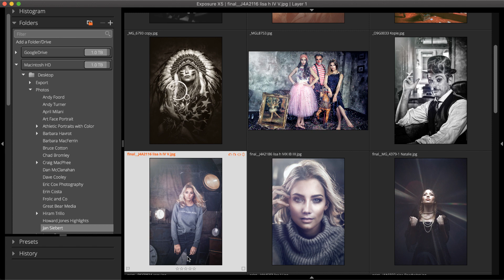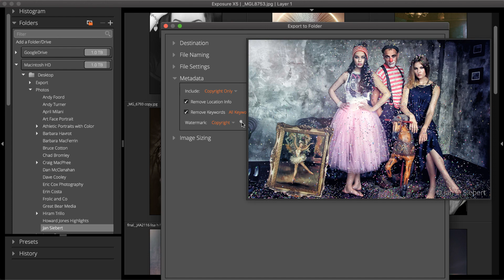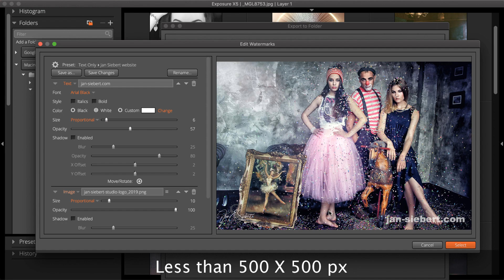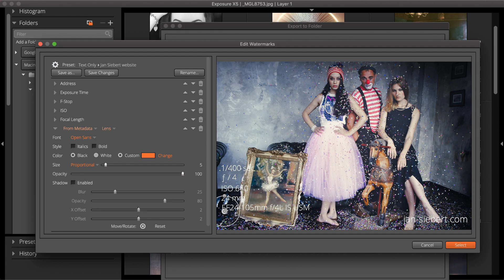Exposure Editing - Watermarks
Exposure makes applying watermarks to images simple. You can flexibly add watermarks with text, images, and even include image metadata. We demonstrate the process in this video.

If you don’t own Exposure, download the fully functional trial from our

If you're looking for technical help.